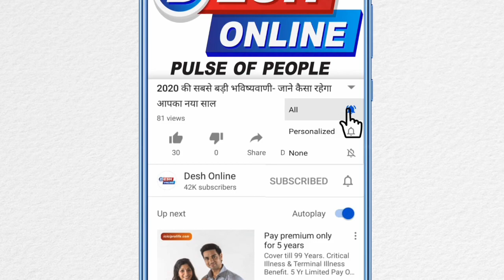Ashwini Ponnappa Interview - Off The Ground Champions! Fitness Video II Desh Online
Sportswallah interviewed Indian badminton ace Ashwini Ponnappa at an event organised by Red Bull in the city.
Ponnappa spoke about her journey, how she keeps herself fit and who her favorite badminton player is!